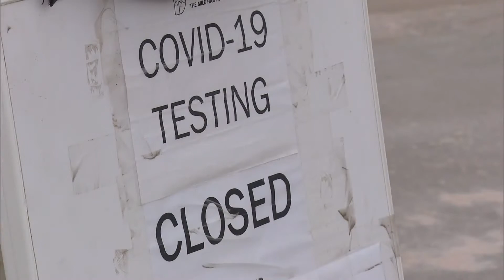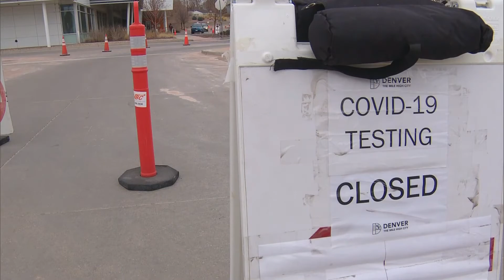Some Drive-Up Coronavirus Testing Sites Closed On Friday Due To Snow, Cold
Snow and cold temperatures in the forecast are forcing the Denver Department of Public Health and Environment to close some of the city’s drive-through community coronavirus testing sites on Friday.